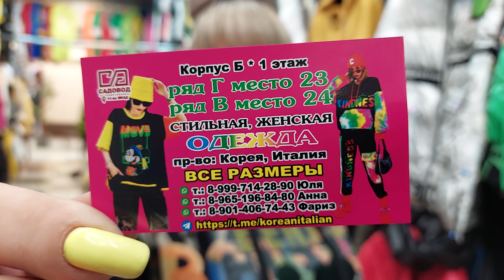КОРЕЙСКАЯ ОДЕЖДА НОВИНКИ МОДЕЛЕЙ СПЕШИТЕ КУПИТЬ МОСКВА